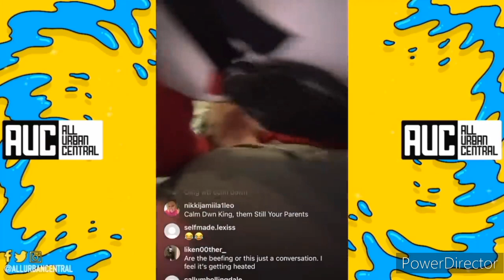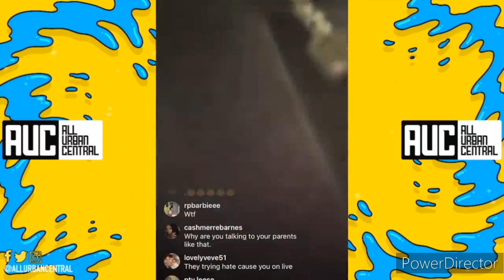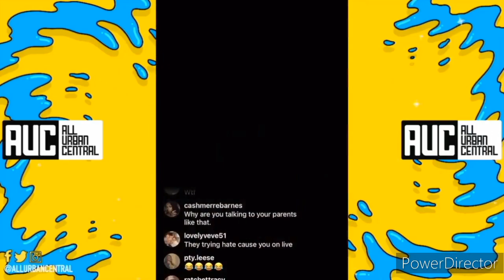A Disobedient Son, Not Honoring His Father Or Mother, Is A Disgrace And Curse Amongst Our People